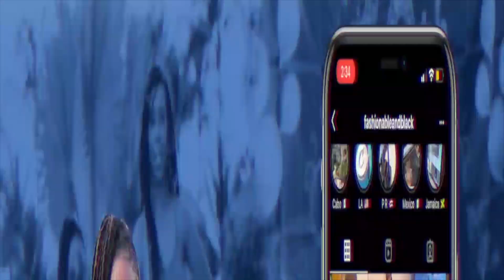REACTING TO OUR PROPOSAL VIDEO (THE BEST LESBIAN PROPOSAL EVER) *WE CRIED*